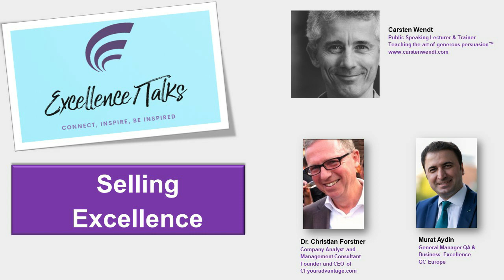Selling Excellence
Selling Excellence: How to persuade people to embrace excellence for a better and sustainable world

It was the theme of third Excellence Talks session moderated by Dr. Christian Forstner and Murat Aydin. Guest speaker, Carsten Wendt has brought great insights into how to become a generous persuader.

ABOUT THE MODERATORS AND THE GUEST SPEAKER:

DR. CHRISTIAN G. FORSTNER
Company Analyst and Management Consultant
Founder and CEO of CFyouradvantage.com

Dr. Forstner is a nuclear physicist with a PhD from the Swiss Federal Institute of Technology in Zurich. He has more than 25 years of experience in demystifying  to achieve Excellence.
He has directed business excellence on behalf of the president of Siemens Power Generation, and he is the principal strategist and process management consultant for many global organizations that impact the lives of hundreds of thousands of people.
Since more than 25 years, he is analyzing (assessing) all types of organizations, including large multinational companies of more than 50,000 people.
He founded CFYourAdvantage on the principles of simplicity, common sense and sustainability. He is also lecturing as a professor at a German University.

Murat Aydin
General Manager Quality Assurance & Business Excellence, GC Europe

Murat Aydin is a Quality Management, Operational & Business Excellence Leader with over 12+ years of experience in medical devices and FMCG (Fast-moving Consumer Goods) sectors.
After several positions in different industries with the last one at Unilever, he joined GC Europe in 2011. He has held different positions at GC Europe and currently working as General Manager Quality Assurance & Business Excellence/GQM (GC’s Quality Management). During this period at GC Europe, he has led the quality assurance, regulatory and business excellence/GQM systems and implemented the structural improvements in all these areas.
In 2019, GC Europe has received the highest recognition from the European Foundation for Quality Management (EFQM), and has become the first company in the dental industry, the first Benelux based company and the first subsidiary company of a Japanese Corporation to win the EFQM Global Excellence Award. .
He has a Bachelor degree in Industrial Engineering; Master of Engineering degree in Technical Management; and Executive MBA degree from Vlerick Business School.

Carsten Wendt
Public Speaking Lecturer & Trainer
Teaching the art of generous persuasion™

Carsten Wendt teaches the art of generous persuasion™. What is that?Inspired by ancient rhetoric, generous persuasion is public speaking with the right mindset: on the one hand, you define your speeches and presentations as an act of persuasion. On the other hand, you know that your success lies in being kind and generous towards your audience.

Carsten gives public speaking trainings for clients including banks, start-ups and manufacturing companies as well as European institutions, regulatory authorities, non-profits and associations. He also gives pitching and public speaking workshops at Universities, communication schools and conferences. Not least, he coaches people for the speech of their life on the big stage. His passion is always the same: helping you become the speaker your audience needs you to be.